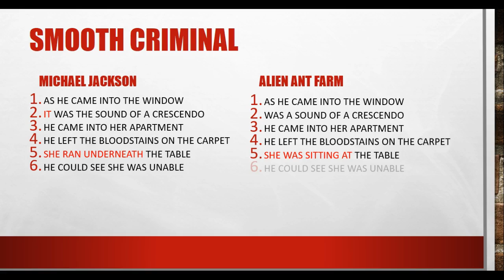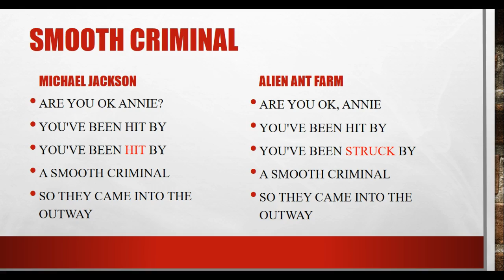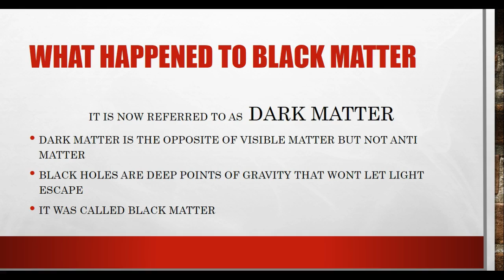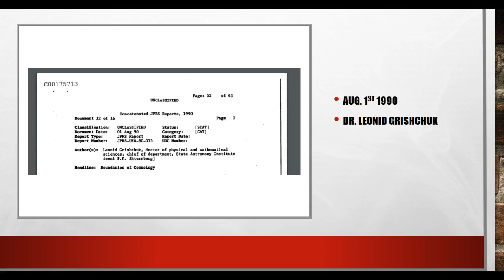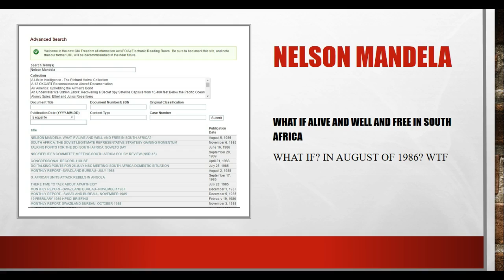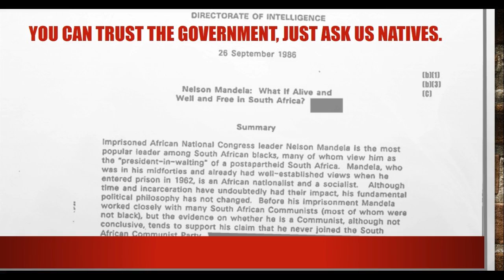Mandela Effect - Proof within CIA Docs